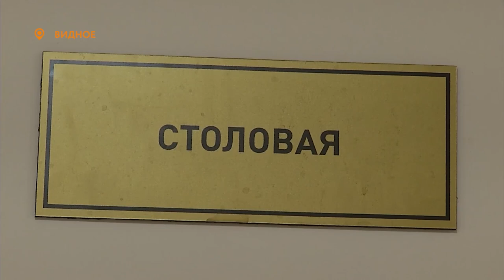Новости телеканала Видное-ТВ (10.09.2020 - четверг)